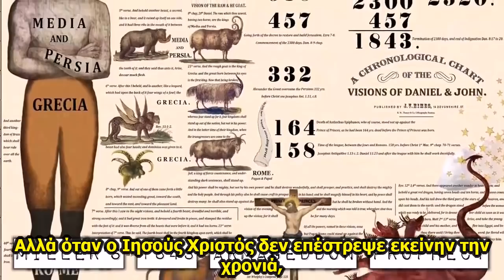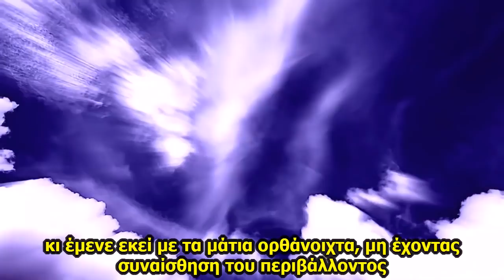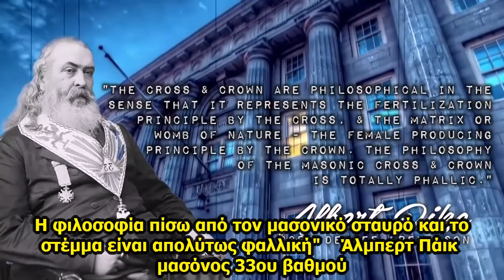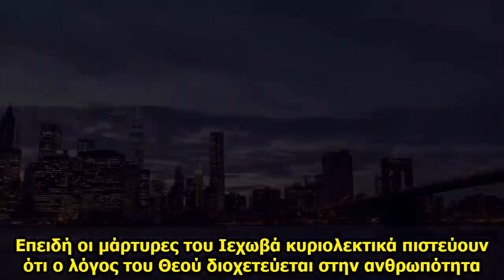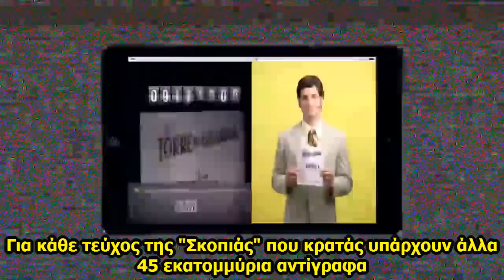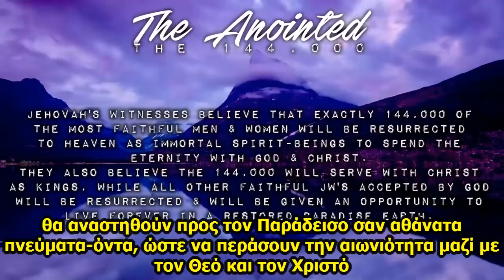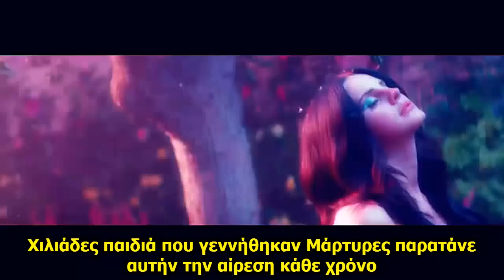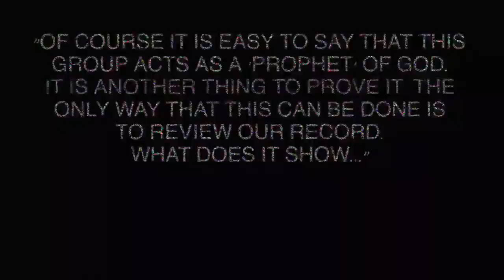Μάρτυρες του Ιεχωβά - Η σχέση τους με τους Αντβεντιστές και την Μασονία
Μάρτυρες του Ιεχωβά - Η σχέση τους με τους Αντβεντιστές της 7ης ημέρας και την Μασονία.Ποίος ήταν και τι έκανε ο ιδρυτής τους.Δείτε το βίντεο.